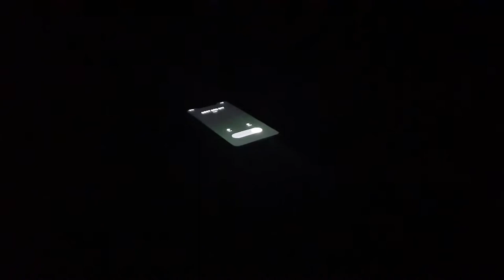مواجهة أخطر فيروس بالعالم